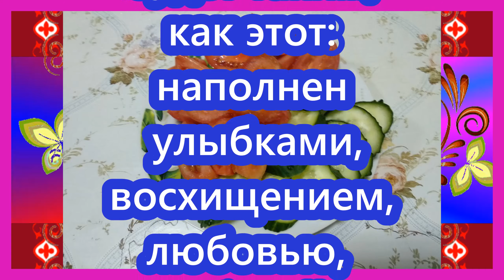Поздравляю с 8 Марта, дорогие женщины, девушки, девочки и бабушки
В создании видео использована музыка из фонотеки видео редактора ютуба .Ponte de Abril - Steve Adams